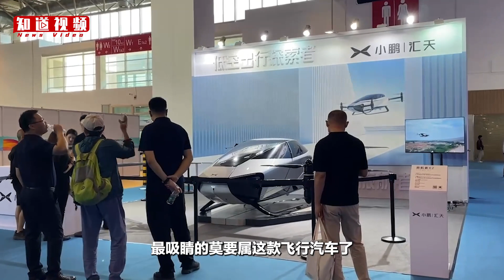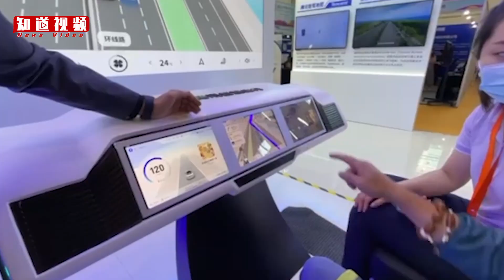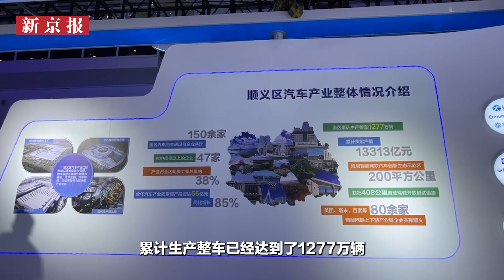实地探访丨智能网联汽车前沿科技亮相顺义新国展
自动驾驶接驳、能上天的飞行汽车、车内实现订餐停车缴费……9月21日，2023世界智能网联汽车大会在顺义新国展开幕，智能网联汽车领域的前沿科技和最新成果亮相。记者实地探访，打卡200余家展商带来的前沿科技。

校对 吴兴发